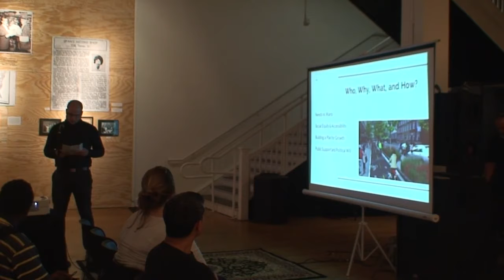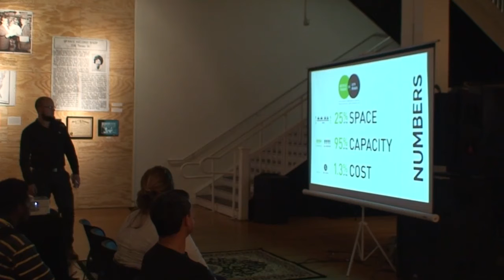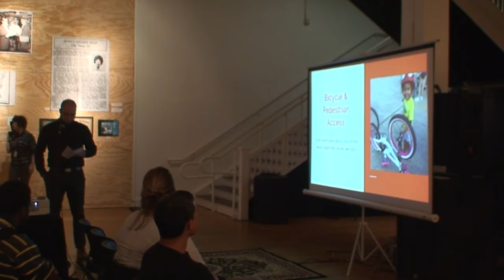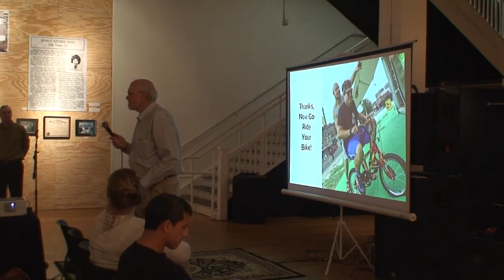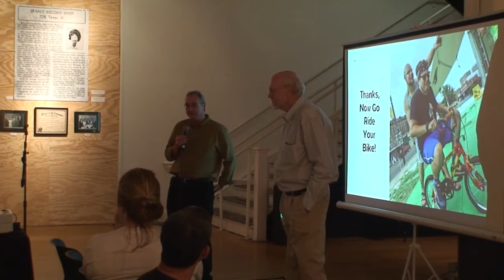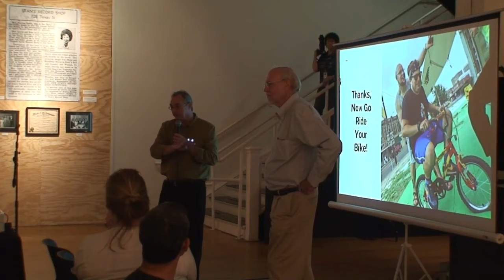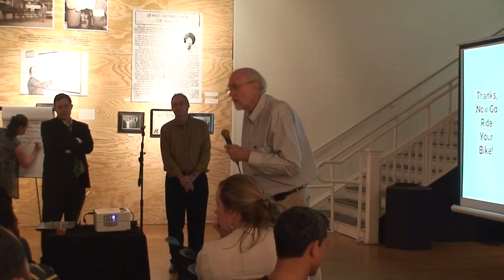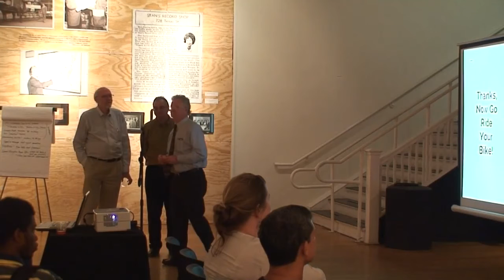Final Bicycle Public Forum